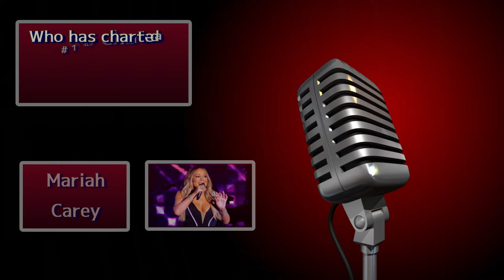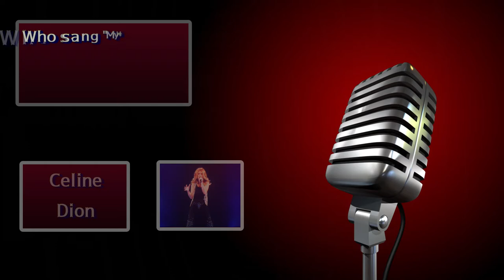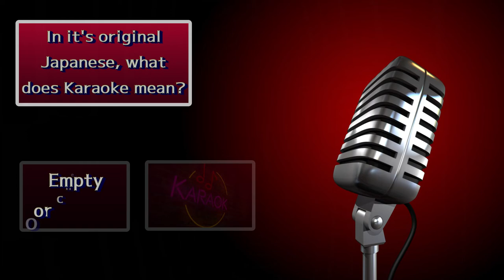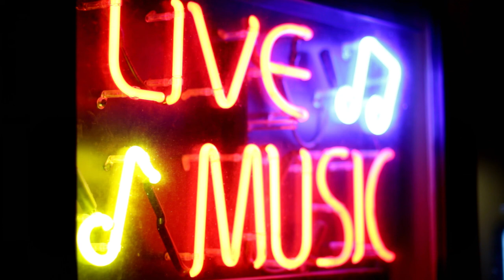Music Trivia General Knowledge Test / 25 Difficult Questions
Today is 25 questions about anything to do with music.  This challenge is not about your knowledge of specific songs-it is general music knowledge.
I'll bet you find this one pretty challenging...
Let me know how you did in the comments section below!